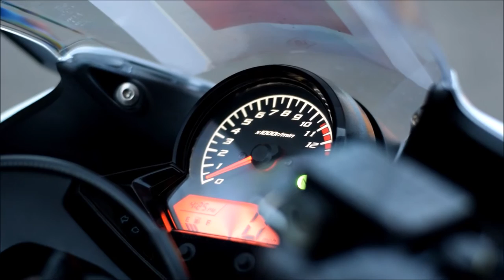Honda CBR125R - Startup, Revs and Accelerations!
Event -